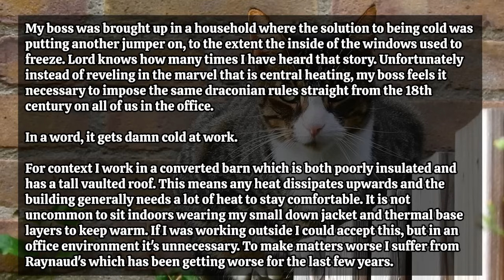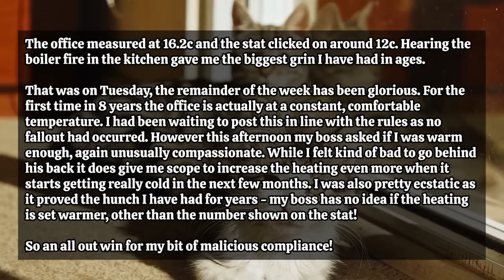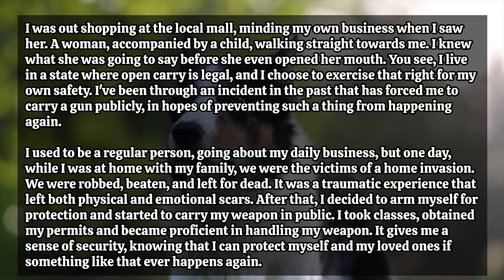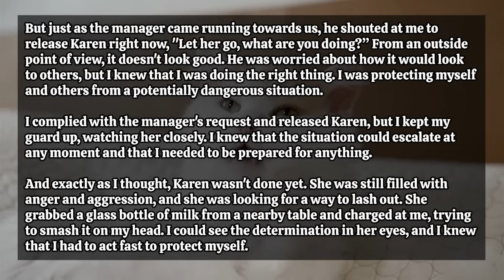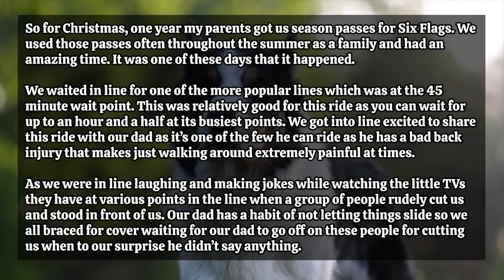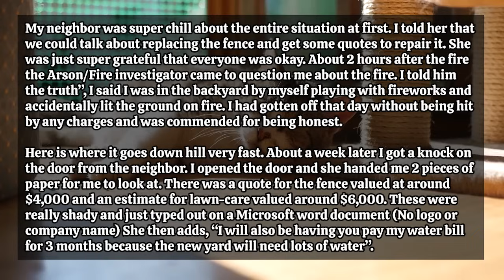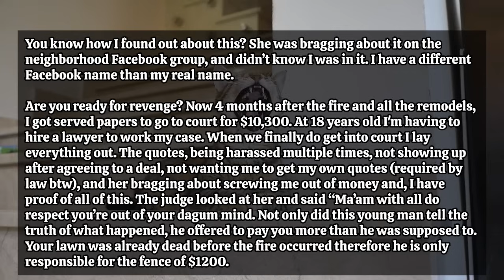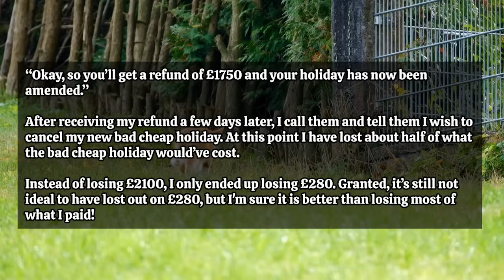Karen Lunges At Me Trying To Steal My Gun From Its Holster So Her Kid Could Play With It.. Ends Bad!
Time Stamps:
00:00 - Intro
00:15 - Story 1
05:34 - Story 2
08:44 - Story 3
16:27 - Story 4
19:13 - Story 5
27:58 - Story 6